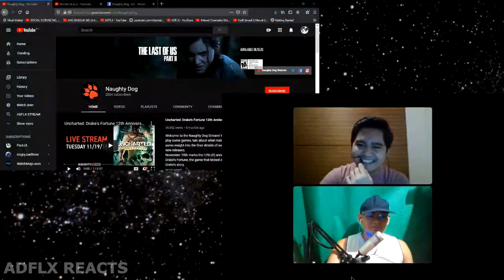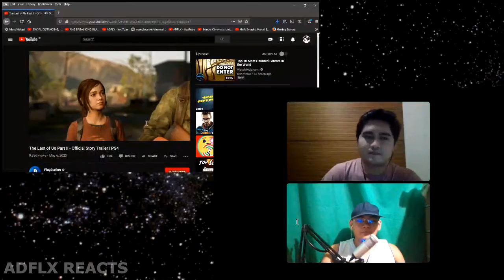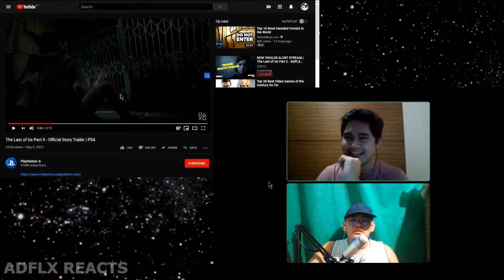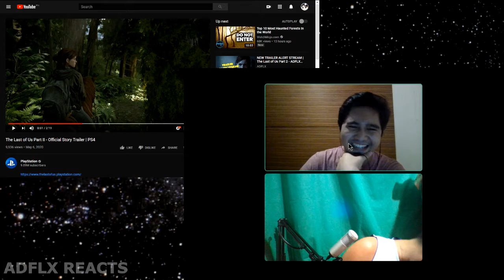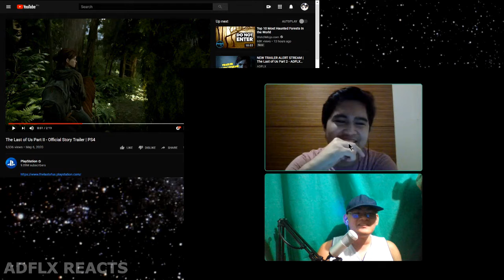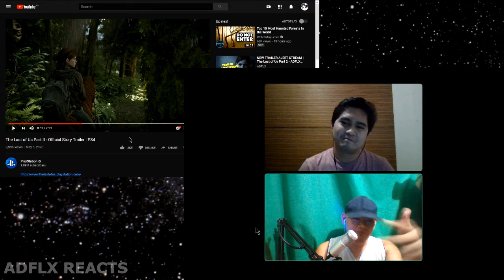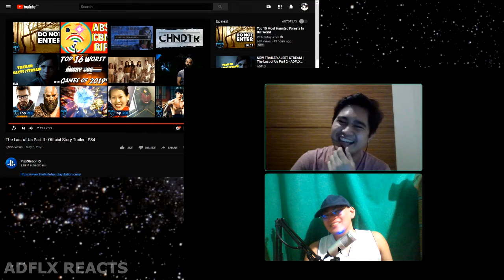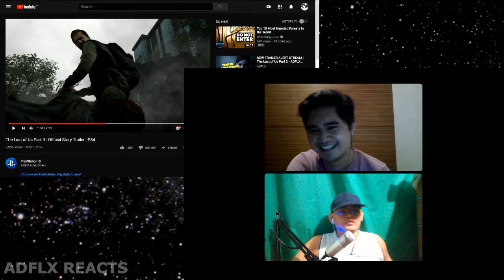No Spoilers! | The Last of Us Part 2 Story Trailer - ADFLX REACTS